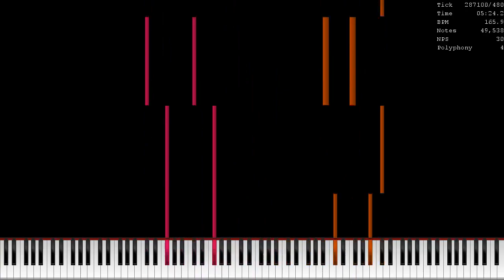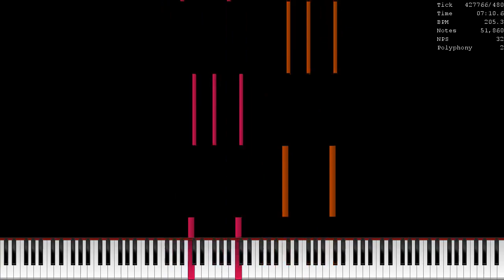[Black MIDI] merged.mid ~ 52,117 NOTES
Basically merged all Piano From Above music.

Used Program: UMP, FFmpeg, SAFC